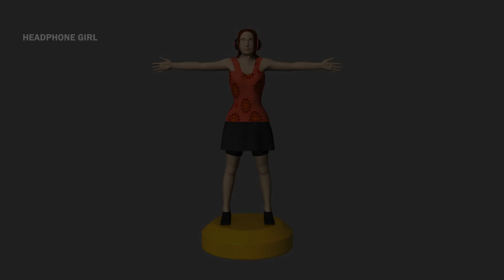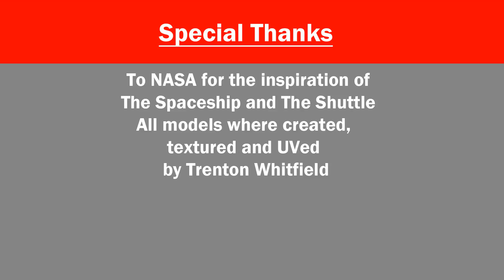Demo Reel 2